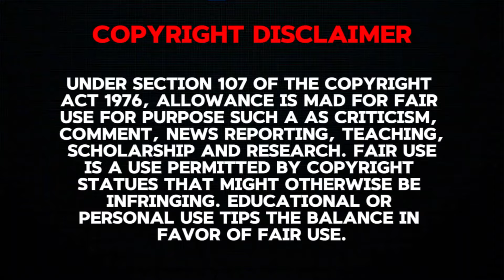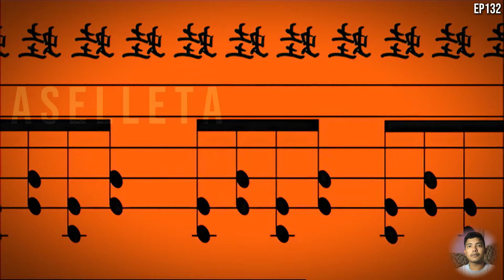Naruto Shippuden EPISODE 132 Explained In हिंदी | Jiraya VS Pain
Naruto introduction after 2 and lots of more suspense if you like this like share and subscribe my channel for more update related to anime keep supporting me anime love anime friend